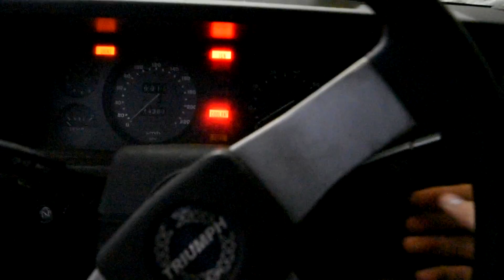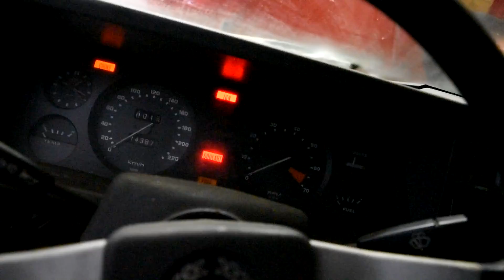Intentando arrancar el Triumph TR7 abandonado por segunda vez - RPMlog #59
No olvidéis pasaros por mi canal personal para ver mi día a día, vídeos de mis entrenamientos, mis negocios, finanzas, emprendimiento, mis opiniones personales, proyectos y mucho más

Empresas colaboradoras y gente que mola:

Motorstories (comunidad de aficionados al mundo del motor, en nuestro Instagram estamos en la parte de "seguidos" todos los creadores de contenido que formamos parte de ella)

FullDip (vinilo líquido, rotuladores para neumáticos, pintura para llantas y más)

Mi material:

Cámara y objetivo

Canales creadores/distribuidores de la música que aparece en el vídeo (incluida la de fondo):